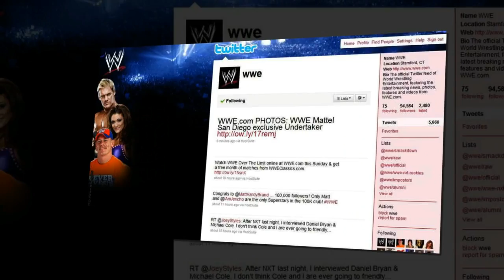Top 10 Things WWE Fans Have To Accept About The Modern Day Product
Hello Visitors 1st Thank To U watch this videos
✓ Title: Top 10 Things WWE Fans Have To Accept About The Modern Day Product

►► Top Videos
Link :
Link :
Link :

All Celebrities Profile Here, Top Celebrities Profile, News and Entertainment On This Celebrities Profile Channel

Thank You Watching and Stay with Celebrities Profile